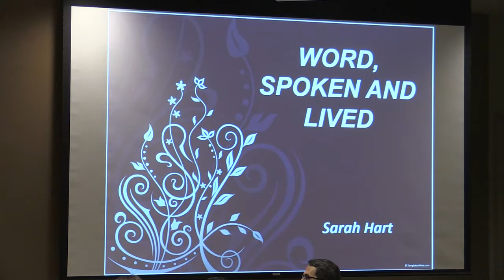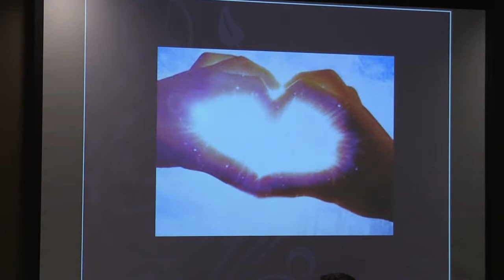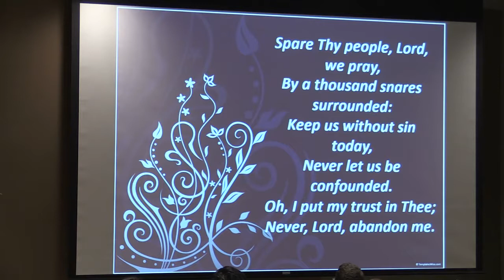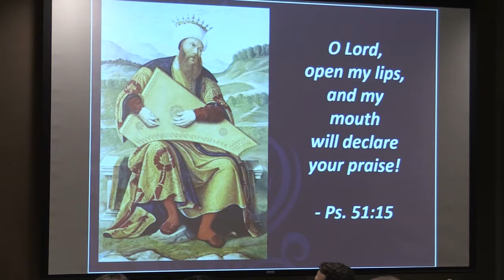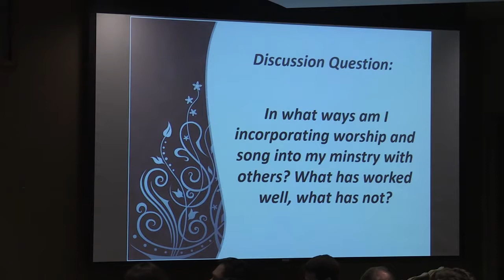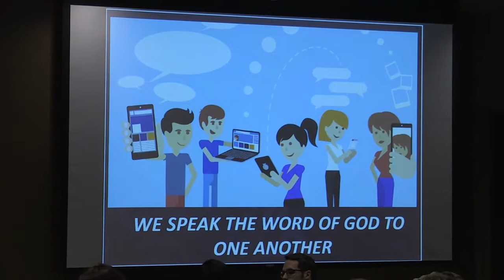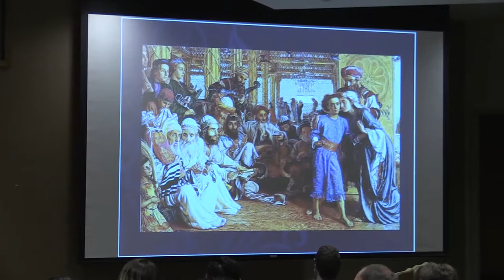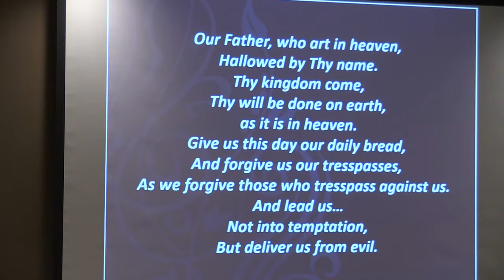Musical Exegesis: Hymns and the Spiritual Life - Sarah Hart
Presentation from the Thursday, July 20 Liturgical Music Ministers symposium hosted by the McGrath Institute for Church Life at the University of Notre Dame.